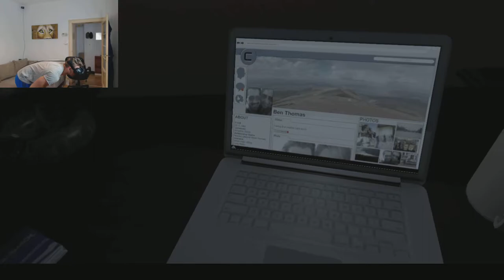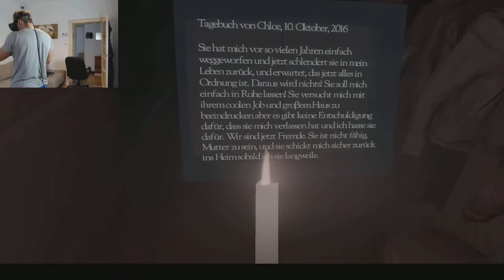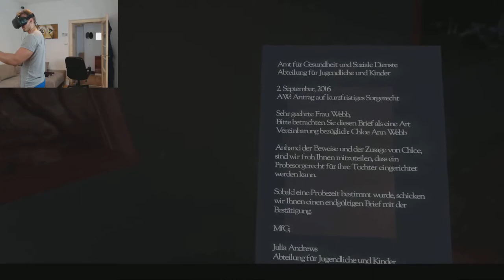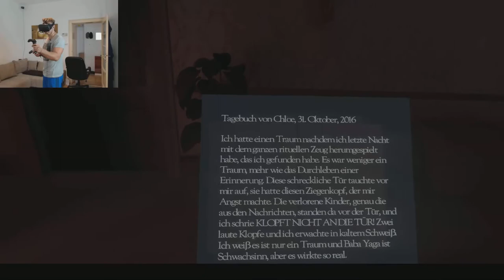DON'T KNOCK TWICE VR Gameplay [Deutsch/German] | HTC ViVE Virtual Reality Horrorspiel Reaktionen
DON'T KNOCK TWICE VR Gameplay [Deutsch/German] für die HTC ViVE ist ein First-Person-Horrorspiel/Horror Game mit einer Hexe im Herrenhaus.